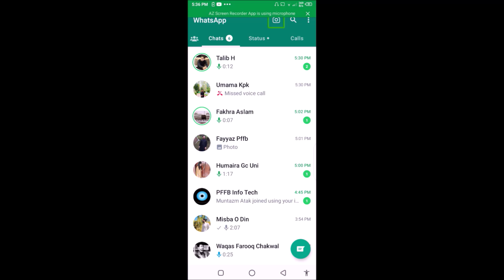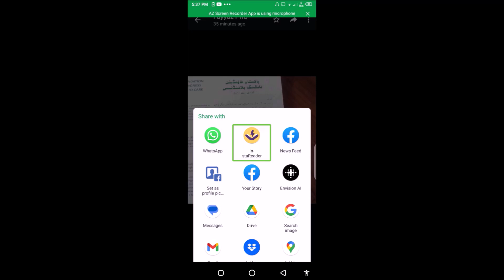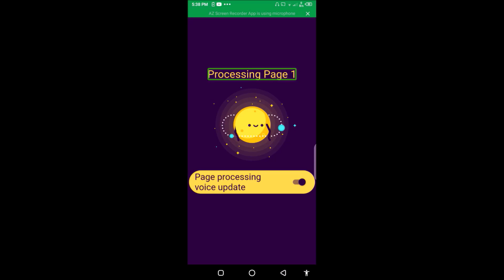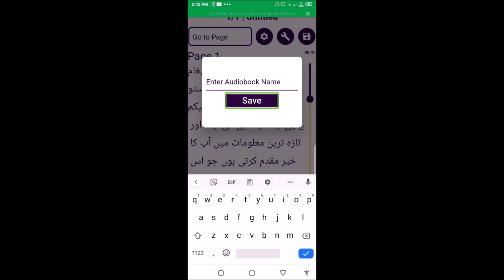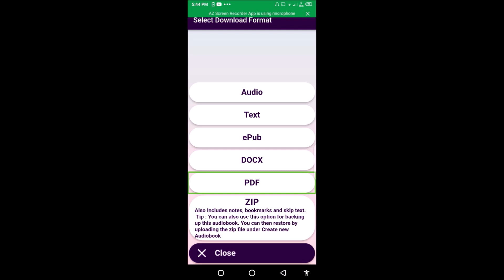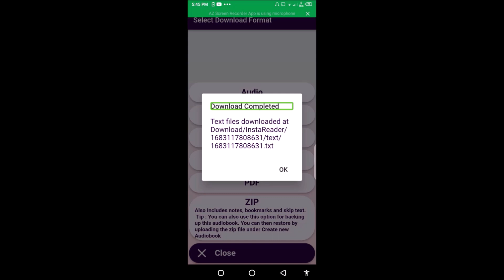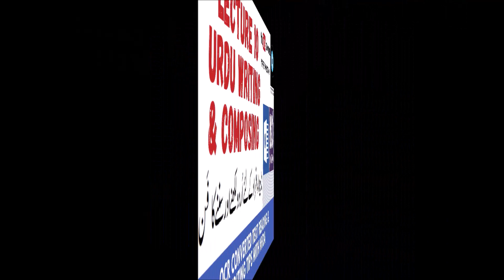Lecture 9 &10- Urdu Reading Writing & Composing in PC- Convert Urdu Image with OCR Android App & Use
In these two lectures, you will able to learn about how to convert Urdu Image with OCR Andriod Application and how to edit the converted urdu text with NVDA screen reader